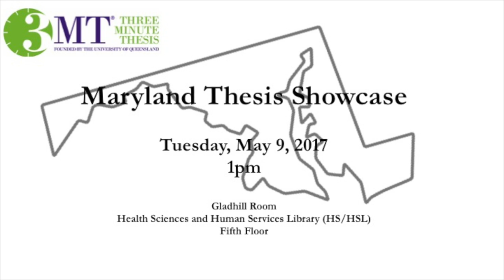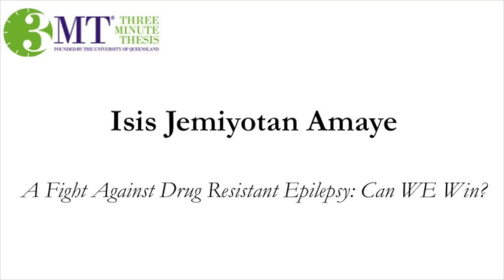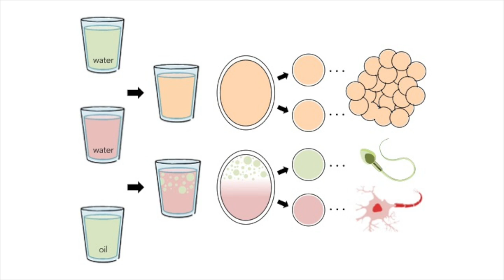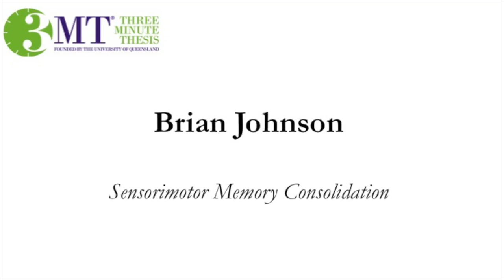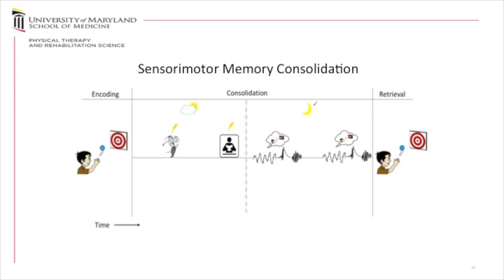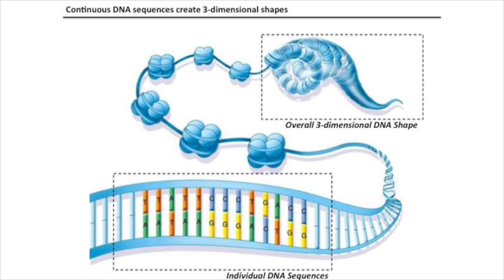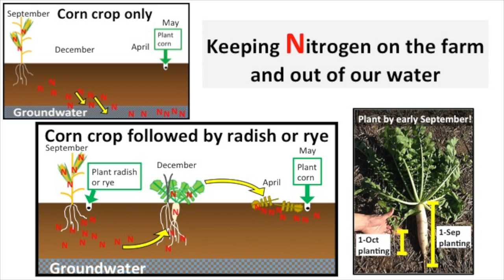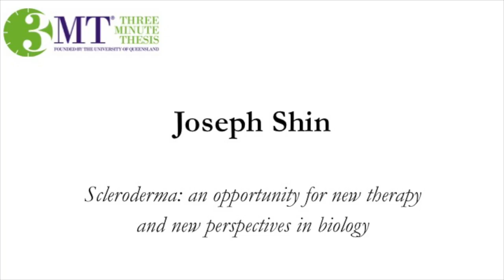UMB Three Minute Thesis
On May 8, 2017, the University of Maryland, Baltimore hosted the second annual Maryland Thesis Showcase, a competition modeled after the Three Minute Thesis. Each PhD candidate used three minutes or less, with just one information graphic, to convey the basic ideas of his or her research in a manner understandable to a general audience.